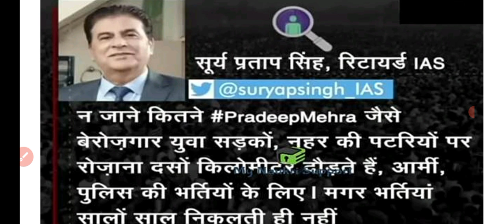Indian Army exam latest update | Army exam date 2022 || army bharti 2022 || Tour of Duty